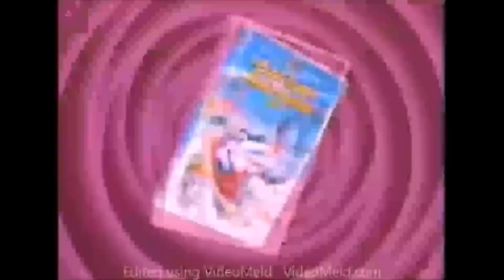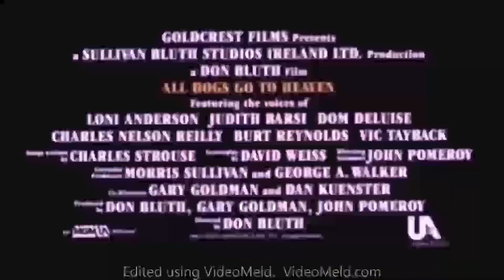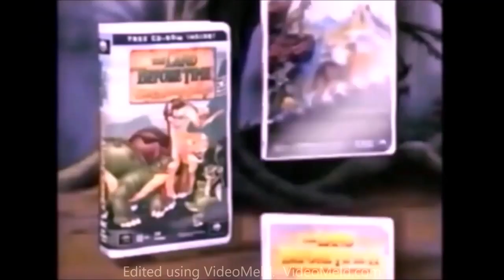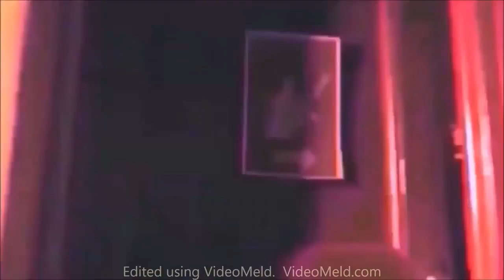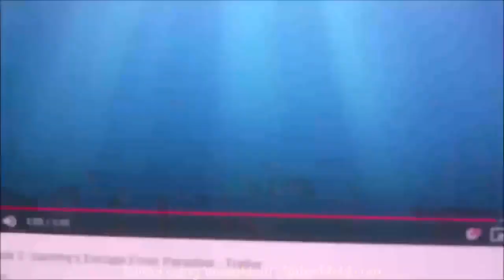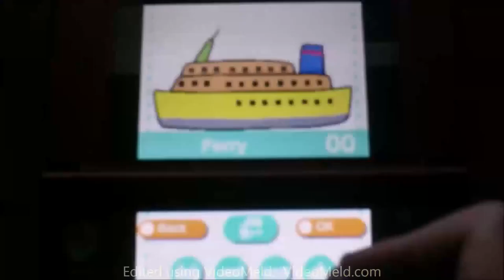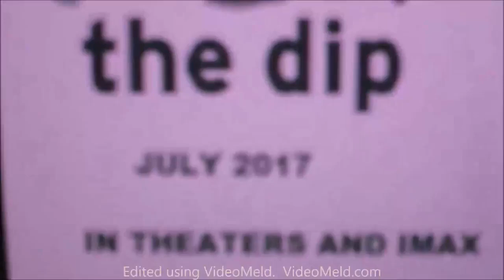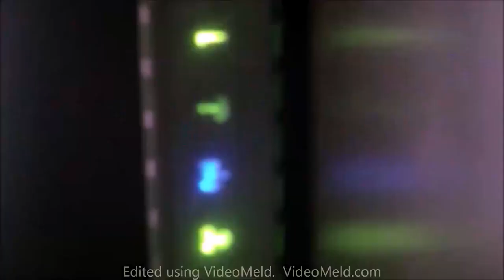My Favorite Animated Movie Trailer Logos (1937-2020) [Updated Version] Nick Jones Youtube